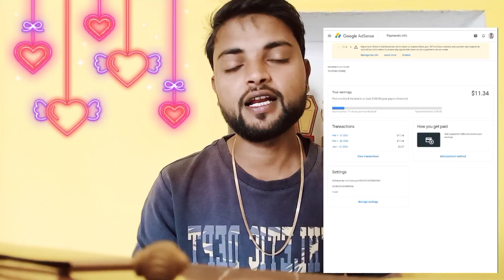Swift code Kaha Se Dale | Google Adsense M Swift code Kaha Se laye | Swift code kiya hota hai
KEEP SUPPORTING 🙏

all bank swift code
swift code kiya hota hai
swift code dalo payment
swift kaha Dale
Swift code kaise pata kare
Bank ka Swift code kaha se pata kre
Google Adsense pin
Google Adsense pin kaha Dale
Google Adsense pin kaise apply kare
Google Adsense pin unboxing
Google Adsense pin full video
Google Adsense kaise apply kare
YouTube Google Adsense pin
Google Adsense pin verify kaise karen